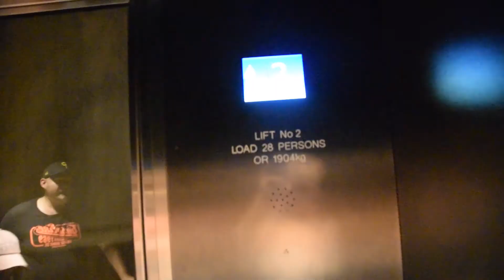NZ 09 // Hampton Downs, Waimauku, Warkworth